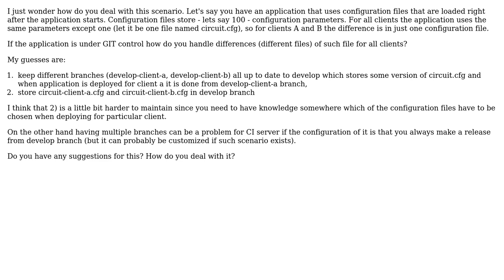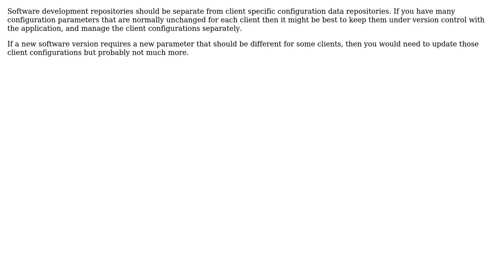Software Engineering: Storing different configuration for the same application in a repository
With thanks & praise to God, and with thanks to the many people who have made this project possible! | Content (except music & images) licensed under CC BY-SA | Music | Images & others | With thanks to user Hans-Martin Mosner user Doc Brown user Artur Pyszczuk and the Stack Exchange Network Trademarks are property of their respective owners. You are responsible for your own actions.